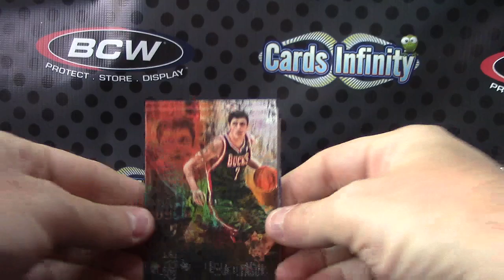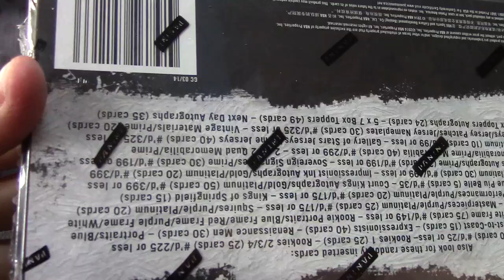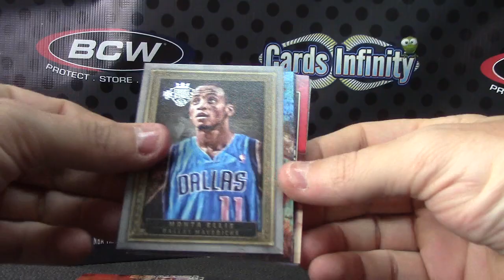Fisker's 2013/14 Court Kings Basketball 2 Box Break